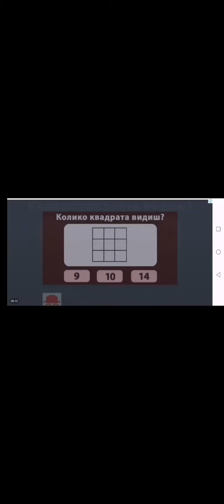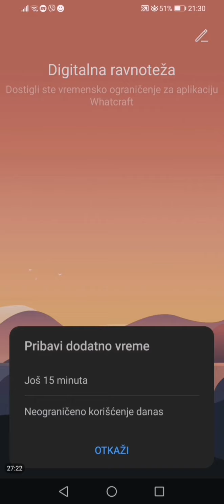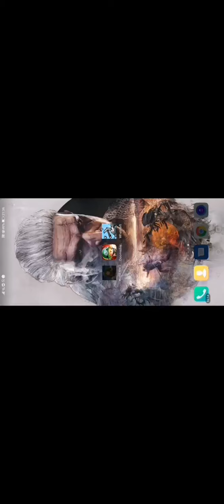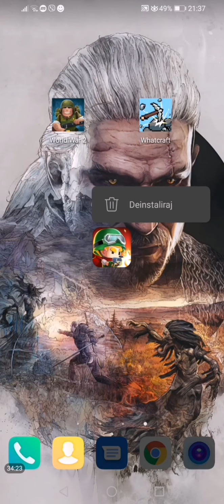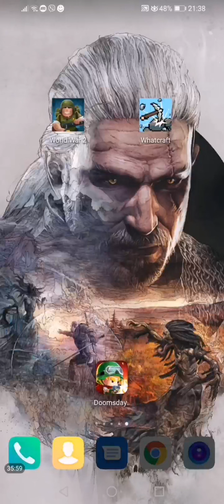ZIVI SMO!!! 3 RANDOM IGRICE PART 1